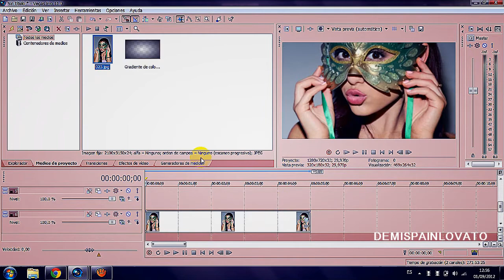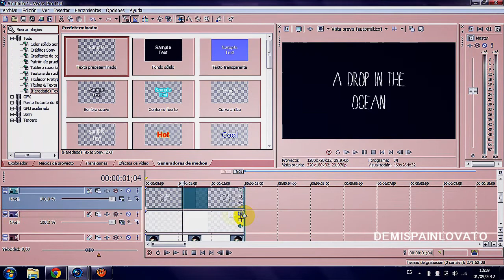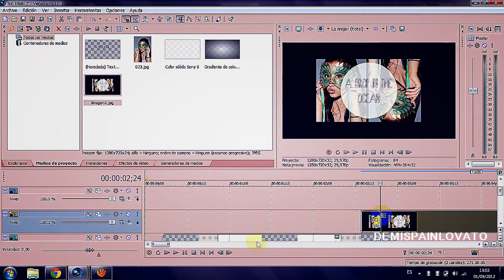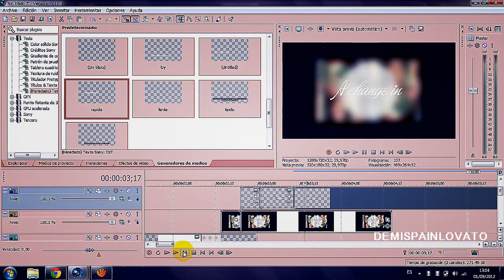Sony Vegas | Effect #22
ohai sooo here demispainlovato ! again lol. so hope you like this effect, it look REALLY beautiful in slow videos, i promise! in fact, i used this effect in two of my videos because i love it so much♥ and so i thought to share it with you guys c; if you don't understand something just ask, and btw if you like the coloring i'll upload it, i made the video for the coloring before i made the effect one so yeah... okay so i think that's it, credit please and bye! ♥♥ :DD